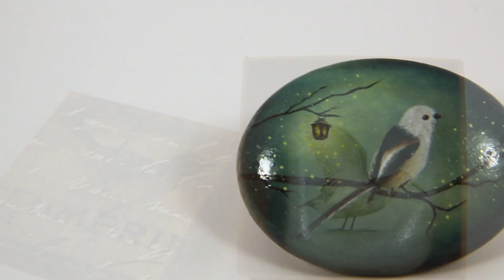OIl paintings on stones by Yana Khachikyan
Some of my new paintings